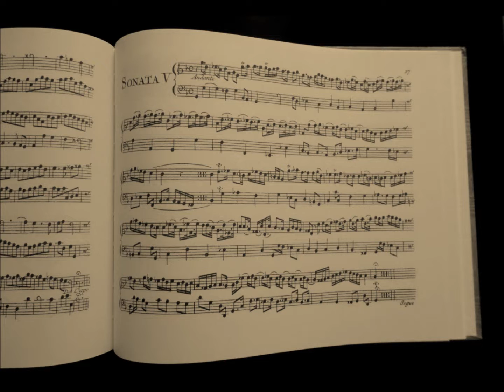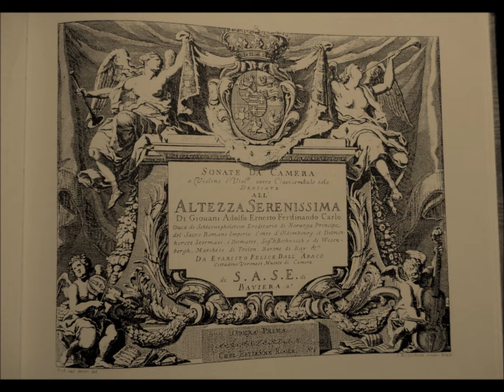E.F.dall'Abaco - Sonata in g Op. I nr 5 played by Tempesta Consort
Evaristo Felice dall'Abaco (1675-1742) - Sonata in g Opus I nr. 5
Andante-Ciaccona-Cantabile-Giga
performed by Erik de Beer (mandolin) & Tempesta Consort